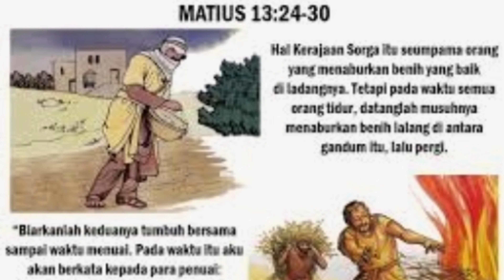Kerajaan Allah Bukan Kekerasan Tapi Kelembutan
Renungan Harian

Yesus membentangkan suatu perumpamaan lain lagi kepada mereka, kata-Nya: “Hal Kerajaan Sorga itu seumpama orang yang menaburkan benih yang baik di ladangnya. Tetapi pada waktu semua orang tidur, datanglah musuhnya menaburkan benih lalang di antara gandum itu, lalu pergi. Maka datanglah hamba-hamba tuan ladang itu kepadanya dan berkata: Tuan, bukankah benih baik, yang tuan taburkan di ladang tuan? Dari manakah lalang itu? Jawab tuan itu: Seorang musuh yang melakukannya. Lalu berkatalah hamba-hamba itu kepadanya: Jadi maukah tuan supaya kami pergi mencabut lalang itu? Tetapi ia berkata: Jangan, sebab mungkin gandum itu ikut tercabut pada waktu kamu mencabut lalang itu. Biarkanlah keduanya tumbuh bersama sampai waktu menuai. Pada waktu itu aku akan berkata kepada para penuai: Kumpulkanlah dahulu lalang itu dan ikatlah berberkas-berkas untuk dibakar; kemudian kumpulkanlah gandum itu ke dalam lumbungku.” (Mat 13:24-25,27-30)